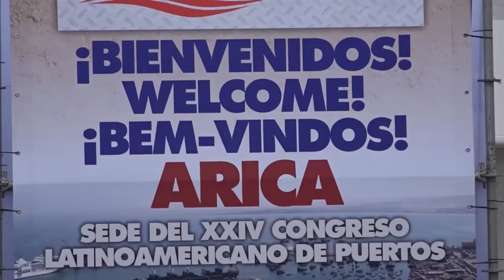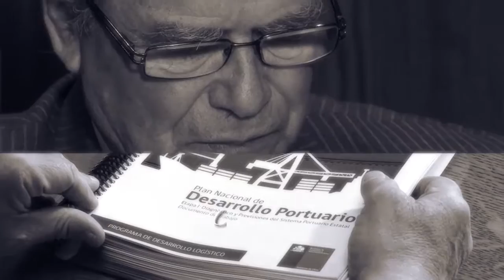EOTV 537 12 12 2015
Programa Empresa Océano capítulo 537 con  el acontecer de la actualidad marítima.